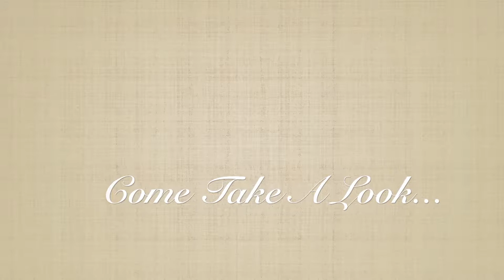Santa Ynez Spanish style home on 20 acres